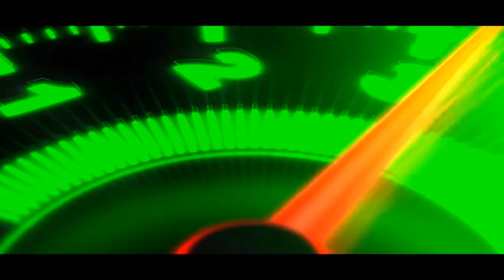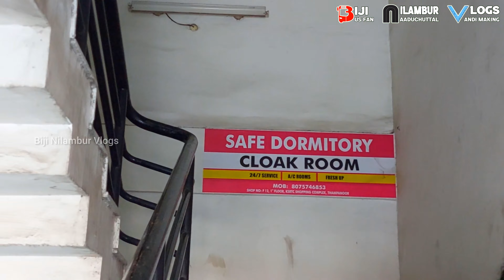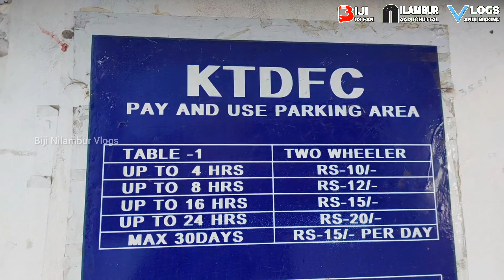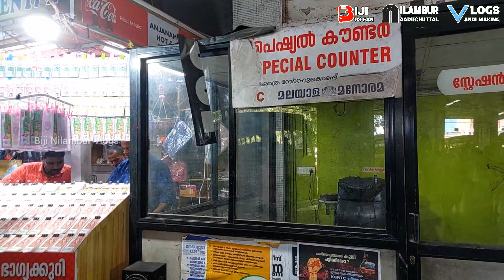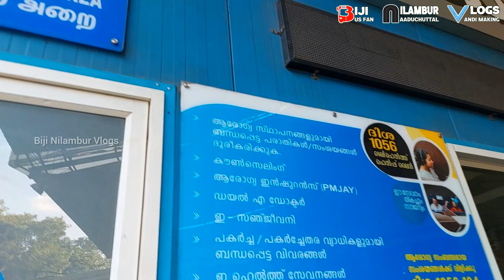എല്ലാ ജില്ലയിലേക്കും ബസുകൾ ലഭിക്കുന്ന തലസ്ഥാന നഗരിയിലെ മണിമാളിക | KSRTC Central Bus Stand Thampanoor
Central bus station, also called Thampanoor bus station, is a bus station in Thiruvananthapuram, Kerala, India.[1] It is located opposite the Trivandrum Central railway station at Thampanoor. It is the largest and busiest bus terminal in Kerala with 7.41 acres serving the buses traveling on all routes in Kerala and other inter-state destinations such as Chennai, Bangalore, Mysore, Nagercoil, and Kanyakumari. It is also the headquarters of the Kerala State Road Transport Corporation (KSRTC). A High-tech terminal complex was constructed by Harrisons Malayalam Limited Engineering Department, a Kerala-based construction contracting company.

The work for the new central bus terminal at Thampanoor started by March 2010 and was opened to public on 3 February 2014 by the Chief Minister of Kerala, Shri. Oommen Chandy.

The 12-storied complex has a floor area of 24,984 sq m is on the southern side of the KSRTC premises facing Ponnara Sreedhar Park. The project is a joint venture of the Kerala Transport Development Finance Corporation (KTDFC) and the KSRTC, being implemented on build–operate–transfer (BOT) concept.[3] Central Bus Station Thiruvananthapuram (30,573.54 meter square / 3.25 Lakhs S.F) is the third largest Bus station after Kozhikode and Kasargode.